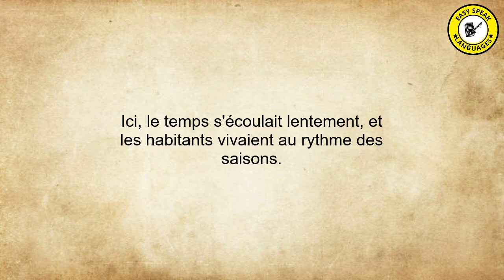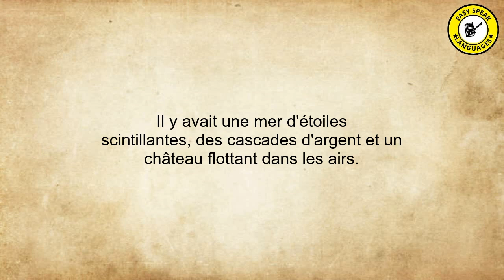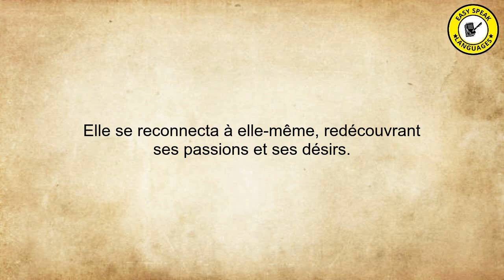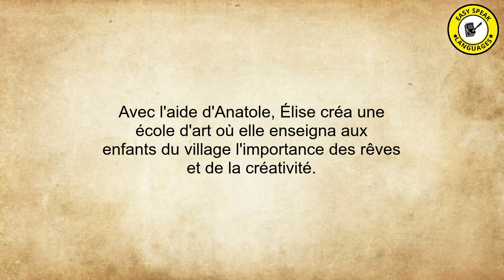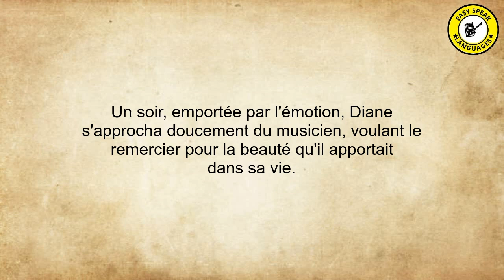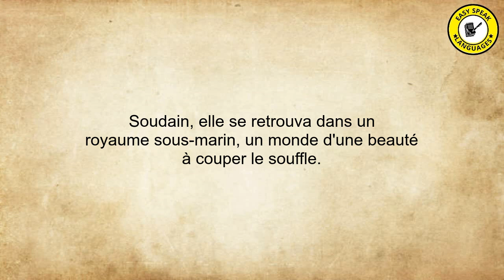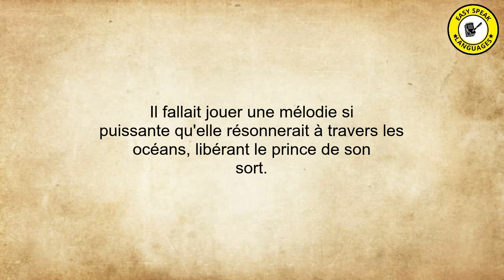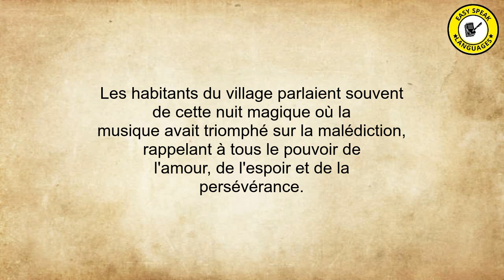A2 Level French Stories 5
"Welcome to our chanel where stories transcend boundaries! We make language learning easier for you. Now it's time for our French stories. Dive into our world of captivating tales, seamlessly woven across languages: English, Spanish, French, and German. Whether you're a language enthusiast, an avid reader, or someone who simply loves a good story, our channel offers tales that inspire, thrill, and warm hearts. Each narrative not only entertains but also showcases the beauty of each language.